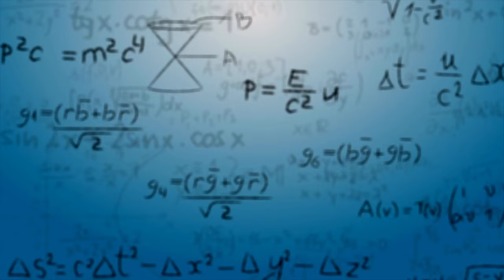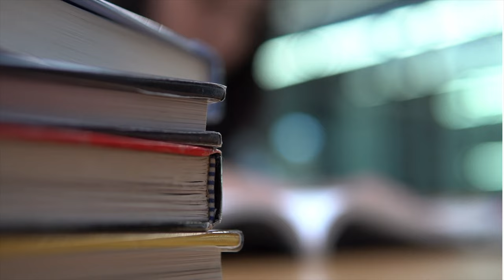5 MUST HAVES FOR DOING A PhD IN COMPUTER SCIENCE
In this video I will talk about the 5 must haves for doing a PhD in computer science. If you ask yourself the following questions I will provide an answer in the video:
- What does it take to do a PhD in computer science?
- Should I do a PhD in computer science?
- What is doing a PhD in computer science like?

More about me:
My name is Florian Leitner-Fischer and I'm a computer scientist, software engineer and software engineering manager based in Germany. I have experience both in academia as well as in industry managing a globally distributed software engineering team. In my videos I talk about programming, software development, software engineering and computer science as well as the occasional tech / gadget review.